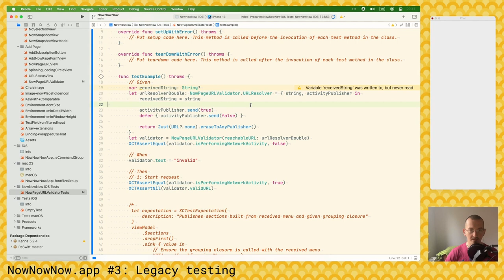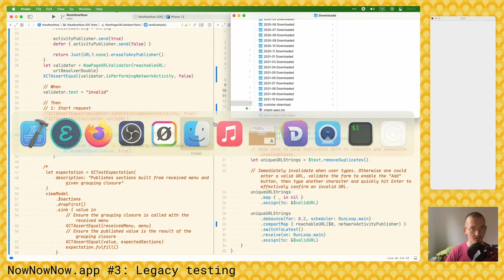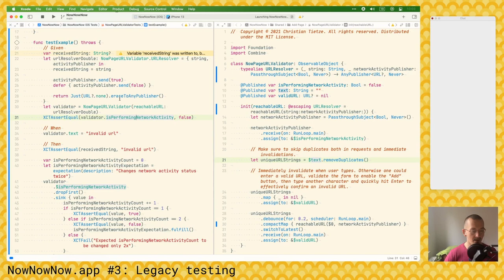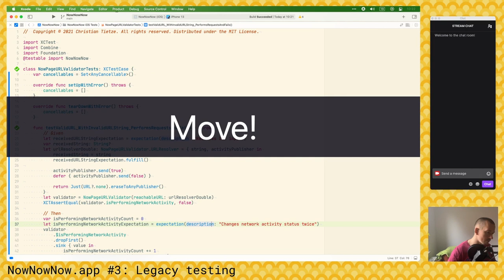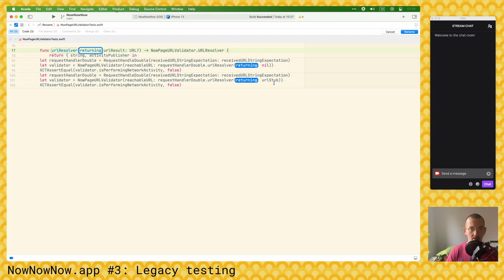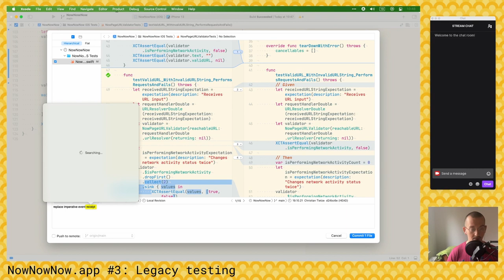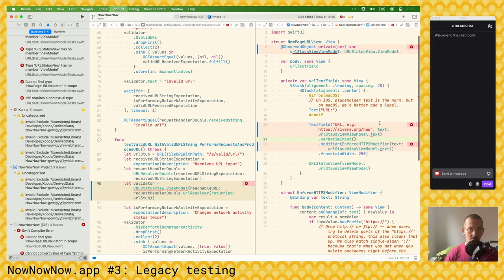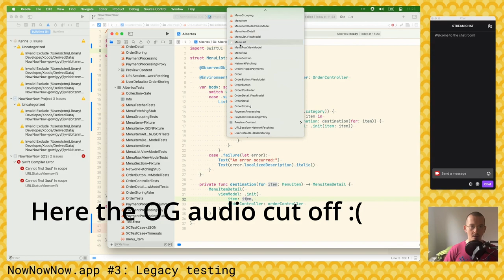Extract a testable ViewModel – SwiftUI – 2021-10-19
Learning SwiftUI by working on a /now page aggregator!

Living the indie live. But learning something hard, this time.